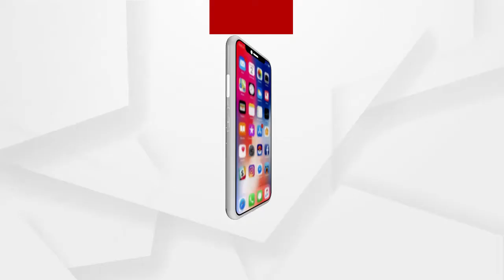ଆରମ୍ଭ ହେବାକୁ ଯାଉଛି ବଜେଟ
କିଛି ସମୟ ମଧ୍ୟରେ ଆରମ୍ଭ ହେବାକୁ ଯାଉଛି ବଜେଟ...ଏନେଇ କିପରି ରହିଛି ପ୍ରସ୍ତୁତି ଦେଖନ୍ତୁ.